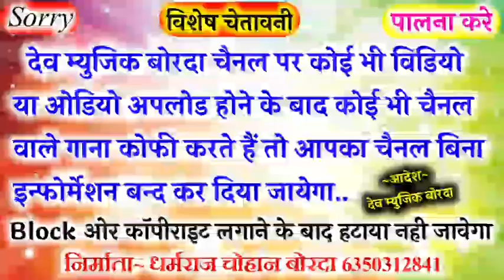सिंगर गिरिराज चेची का खतरनाक ऊछाटा डिजे सोंग!!देवर लाम्बो लेल चिमटो!!तहलका मचा दिया पक्का चलेगा डिजे